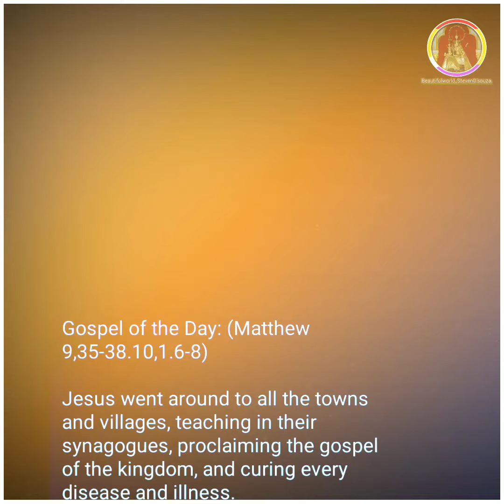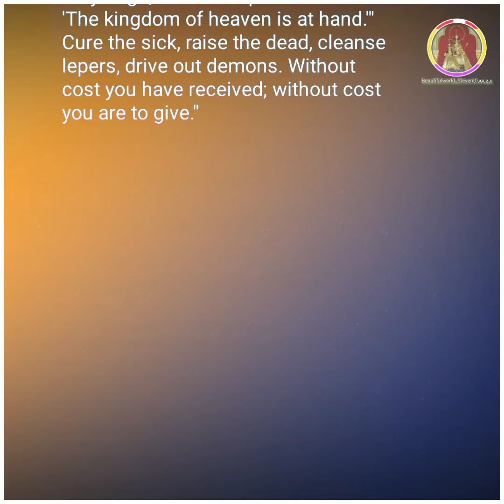Gospel of the Day : (Matthew 9,35-38.10,1.6-8)